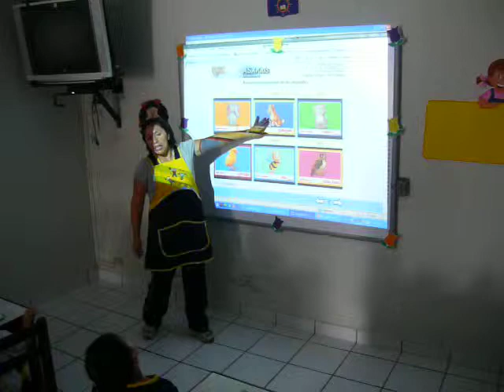AIPCRT/Primaria - Inicial, Sonido de los animales - II